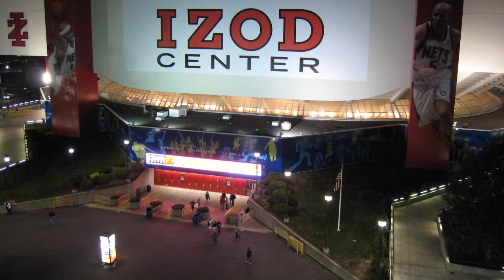Major WWE News On Summerslam 2015 Venue!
Where I talk about WWE spoilers, rumors, backstage news, and review all things WWE!